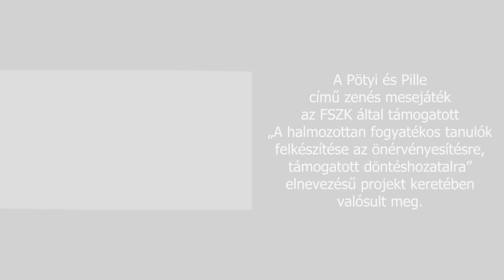Pötyi és Pille /Mese az Igaz Barátságról/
A Pötyi és Pille című zenés mesejátékban a DNRE Immánuel Otthon és Iskola tanulói, fiataljai és munkatársai, a Kölcsey Ferenc Református Gyakorló Általános Iskola 6.z. tanulói és önkéntesek vettek részt.

A háttér elkészítésében a Medgyessi Ferenc Gimnázium és Művészeti Szakközépiskola 10-11-12. évfolyamos tanulói is részt vettek.

A zenei anyagban a Kölcsey Ferenc Református Gyakorló Általános Iskola 6.z. tanulói hallhatóak.

E mesejáték az FSZK által támogatott „A halmozottan fogyatékos tanulók felkészítése az önérvényesítésre, támogatott döntéshozatalra” elnevezésű projekt keretében valósult meg.

Rendező: Fodor-Gulyás Edina
Író: Fodor-Gulyás Edina
Dalszerzők: Fodor-Gulyás Edina, Tompeti és Barátai
Zenei szerkesztő: Tompeti és Barátai
Jelmeztervezők: Kovács Irén, Kiss Tiborné, Serestyén Nóra, Zákány Dorka
Jelmezkészítők: Kovács Irén, Kiss Tiborné
Díszlettervező: Fodor-Gulyás Edina
Az énekeket betanította: Vad Péter Zsigmond

Szereplők:

Bársony Bogi
Besenyei Gréta
Bulik Janka
Dézsi Lászlóné
Domokos Gergő
Domokos Lászlóné
Fábián Roland
Farkas Szabina
Fekete Boglárka
Fekete Zsófia
Gorzsásné Budai Marianna
Győri Zsófia Borbála
Halász Krisztina
Juhász Kata
Kaszás Irén
Kecskés Csongor
Kis Mirtill Laura
Kocsis Laura
Kovács Eszter
Kovács Gréta
Kovácsné Cseke Judit
Kovácsné Székely Anna
Kozma György
Lehner Zalán Bálint
Lukasz Marcell
Mátyás József
Mikó Mária Nina
Molnárné Rőth Ibolya
Monori Zsuzsa Anna
Nagy Boglárka
Nagy Kamilla
Nagy Tamás
Osztolykán Károly
Pápai Gergő
Péter-Szarka Teodóra
Pető Boróka
Plaszkó Zoltán
Rácz Miklós
Rácz Réka
Rusznyák Erzsébet
Sarkadi Lajos
Schmidt Sebestyén
Sebestyén Erika
Serestyén Nóra
Sóczó Péter
Szabó Dávid
Szabó Edit
Szalontainé Török Erzsébet
Száraz Attila
Szegedi Róbert
Szentesi Júlia
Szőke Dóra
Szűcs Emese
Urbán Győző
Zákány Dorka